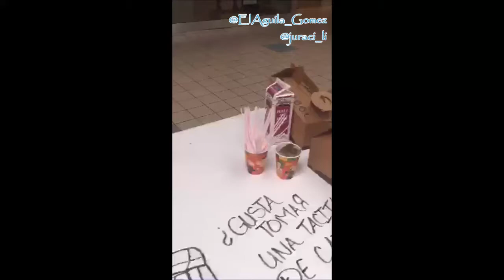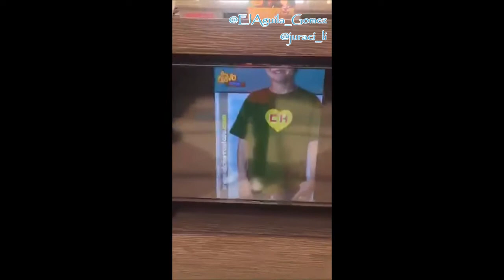Periscope de Roberto Gómez-Chavo Store LA